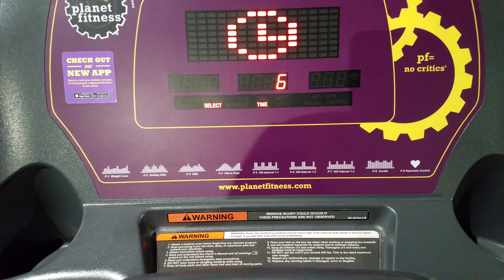Couple Workout (Planet Fitness) vlog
Boyfriend pushing me to the limit